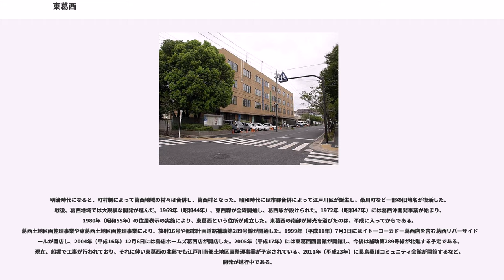東葛西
東葛西（ひがしかさい）は、東京都江戸川区の町名。現行行政地名は東葛西一丁目から東葛西九丁目。住居表示実施済み。郵便番号は134-0084。

江戸川区南部、葛西地域東部に位置する。江戸川から分流した旧江戸川の西岸にあたる。面積は2.805平方kmで、区内で2番目に大きな町である。北で新川を境に江戸川五丁目、東で一級河川の旧江戸川を境に千葉県浦安市当代島一・二丁目、猫実五丁目、堀江四・五丁目、富士見二・三丁目、南で左近川を境に南葛西二・六・七丁目、西で環七通りを境に中葛西二・三・五・八丁目と隣接する。また、東葛西三丁目の16,17番地は旧江戸川上に浮かぶ中州・妙見島にあり、浦安橋で江戸川区本土・浦安市とそれぞれ結ばれている。東京湾から1.5kmほどしか離れておらず、葛西地域の他の町と同様、堤防がなければ水没してしまう海抜ゼロメートル地帯にある。

東葛西は区内で最も人口が多い町であり、2万291世帯、3万9713人（2011年1月）が居住している。最寄り駅は環七通りを跨いだ中葛西に所在する東京メトロ東西線の葛西駅である。東葛西の住宅街としての発展は1969年にこの駅が開業したことでもたらされた。駅前を中心に比較的に高層化されているが、低層の地域もあるため、人口密度は区内48町中22位で、近隣と比べると低いようである。

東葛西には1017の事業所があり、1万2186人が働いている。従業者数は西葛西や平井に次ぐ第三位で、事業所当たりの従業員数（約12人）は区内の平均（約9人）を上回っている。業種は卸売業・小売業（26％）、宿泊業・飲食サービス業（13％）、クリーニング業や美容所、パチンコなどの生活関連サービス業と製造業（9％）、建設業と運輸業（8％）が多いようである。また大型のショッピングモールや病院があるせいか、卸売業・小売業（3322人）と医療福祉（1298人）の従事者は区内で2番目に多いようである。また区営農場の「ファーマーズクラブ東葛西」があり、農林漁業の従事者（28人）は区内で2番目に多い。

東葛西は葛西地域の中で最も製造業が盛んな町である。妙見島や川沿いなど奥まった場所にあるため目立ちにくいようだが、日本ロール製造や新井鉄工所など地図上でも確認できるほど大規模な工場があり、製造業の従業者は1166人で、区内第四位である。日本ロール製造は日本最大（自称）のゴム・プラスチック加工機械の専門メーカーで、圧延用のカレンダーロールの製造技術を持っており、上下水道用のパイプなども生産している。東葛西に戦前から存在する歴史の古い工場で、周辺一帯にスーパー銭湯や大型倉庫などを所有している。また1960年代に吉永小百合が出演した映画の舞台になったり、最近では就業規則に関する判例としても登場する。一方、新井鉄工所はパイプの接続部品や、石油採掘用のドリルパイプなどを生産していると言う。妙見島にはマーガリン工場など様々な工場があり、マーガリンの原材料は船で運ばれてくるようである。また小売業も盛んで年間販売額は約456億円に達し、区内第一位の規模である。

住宅地の地価は、2017年（平成29年）の公示地価によれば、東葛西6-23-3の地点で40万5000円/mとなっている。

東葛西の北部は、葛西地域の中で最も歴史が古い区域である。太日川の河口に位置し、中世には葛西御厨の長島として知られていた。御厨とは、有力な神社の荘園の事である。葛西御厨は伊勢神宮の荘園であり葛西清重が治めていたが、葛西氏が衰えると千葉氏や後北条氏の所領となった。この地域は河川交通の要所で、上流には下総国の国府や香取海があり、多くの船が行き来していた。長島には長島湊（長島の津）が設けられ、葛西御厨や国府の外港の1つとして栄えた。南北朝時代の河川交通は、香取神宮が取り仕切っていた。香取神宮の勢力は東京湾と内海の境界に当たる長島にまで及んでおり、1372年（文中元年/応安5年）、長島に河関を設けて通行料（灯油料所）を徴収した。

戦国時代には港を守るために、長島高城があったという説がある。清光寺がその跡と言われており、現在でも周辺には神社仏閣が立ち並んでいる。1559年（永禄2年）の長島は後北条氏の重臣、太田康資の領地の1つだった。近隣では数度に渡って国府台合戦が行われ、1563年（永禄6年）の第二次国府台合戦は太田康資が里見氏に寝返った事が開戦の発端となった。この時、負傷した里見義弘を助けて落ち延びた1人が篠原伊予（安西氏）で、後に北小岩に伊予新田を開発した。子孫は長島村に移住し、名主の1人とな...